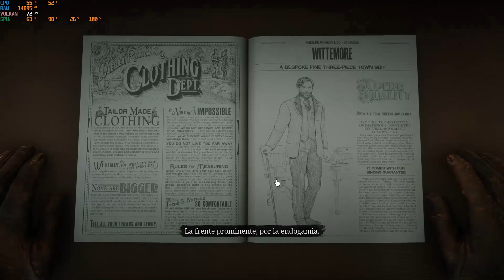Red Dead Redemption 2 -Historia- Video #32 -Asalto al Barco- Gameplay en Español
Continúo con mi versión del Red Dead Redemption 2, lleno de mi "manquismo".
Esta serie será un gameplay de la historia del Juego. Luego haré otros vídeos orientado al Mundo abierto porque el juego es inmensamente grande.

Características de mi Hardware:
Grafica Nvidia MSI GeForce GTX 1660 Super Gaming X
Teclado Kingston HyperX
Mouse Logitech G300S
Micrófono Trust EXXO GXT 256